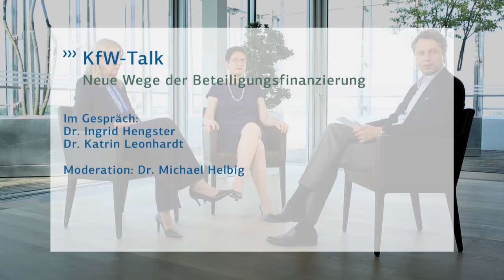Neue Wege der Beteiligungsfinanzierung | KfW Talk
Junge Technologieunternehmen gestalten die Zukunft unseres Landes mit. Doch mutige Gründungsvorhaben scheitern oft an mangelndem Kapital. Um den Technologiestandort Deutschland zu fördern, unterstützt die KfW innovative Start-Ups, indem sie deren Eigenkapital stärkt. Die Förderprodukte der KfW-Beteiligungsfinanzierung richten sich an Technologieunternehmen in unterschiedlichen Entwicklungsphasen.

Im Interview erläutern Dr. Ingrid Hengster (KfW-Vorstandsmitglied) und Dr. Katrin Leonhardt (KfW-Bereichsleiterin) die neuen Wege und Möglichkeiten der Beteiligungsfinanzierung.